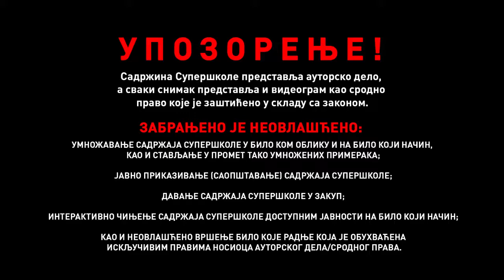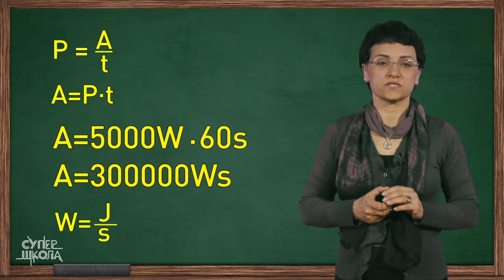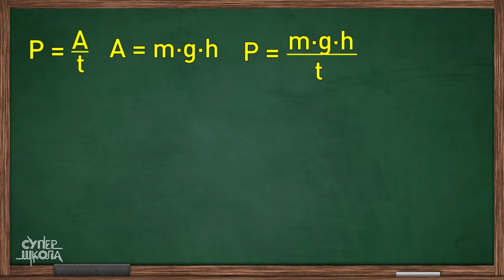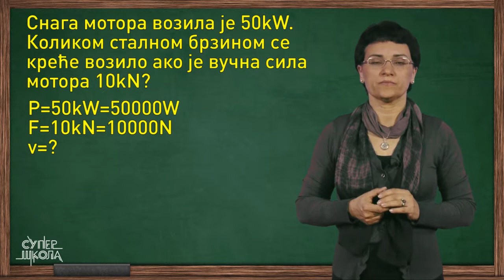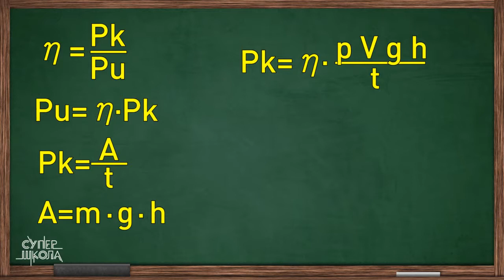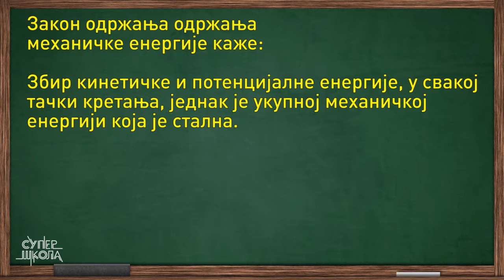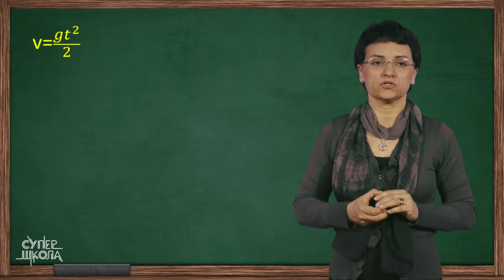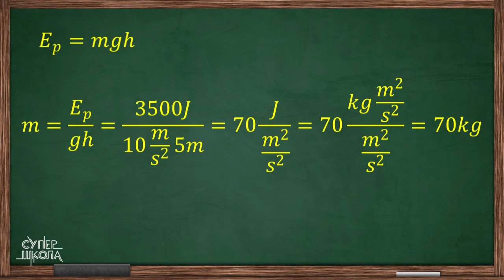Mehanički rad i energija. Snaga – sistematizacija - Fizika za 7. razred (#43) | SuperŠkola